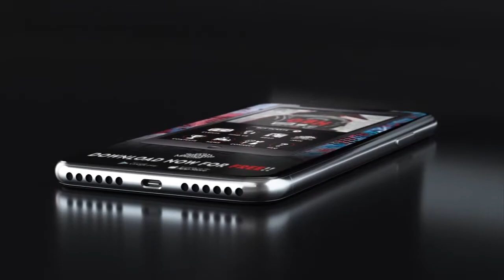SMASH APP PROMO